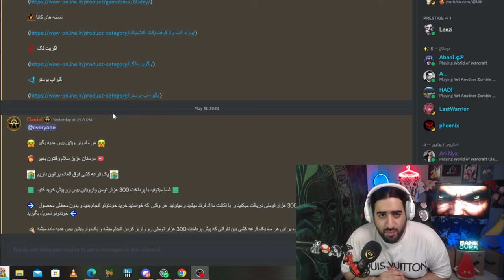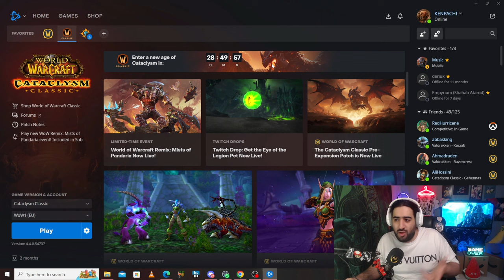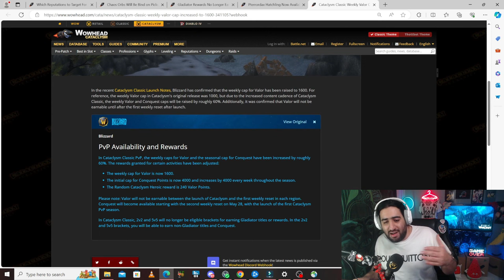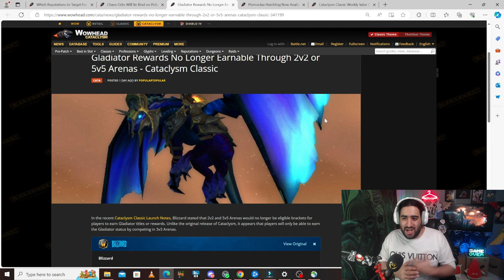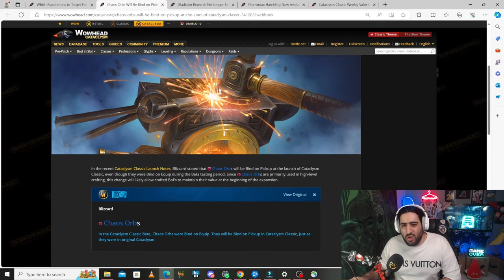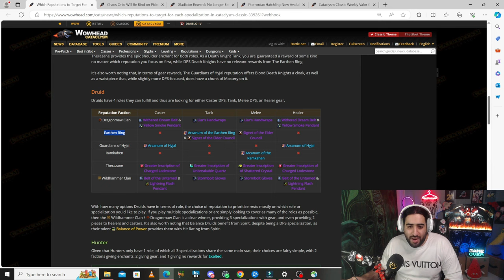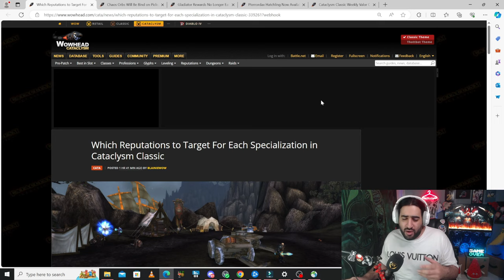ساعت دقیق انتشار. برنامه من برای روز اول. و اخبار جدید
world of warcraft catacalysm classic

00:00 شروع
00:34 ساعت انتشار کاتا
02:09 برنامه من برای شروع کاتا
05:49 برای شروع کاتا خیلی دیره؟
07:26 اپدیت های که انتظارشو میکشم
08:31 اخبار جدید کاتا